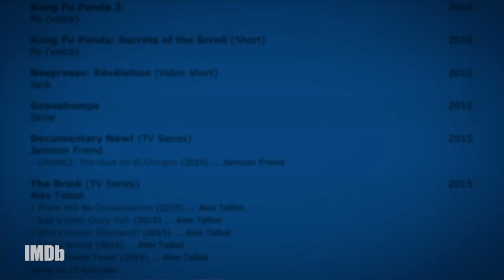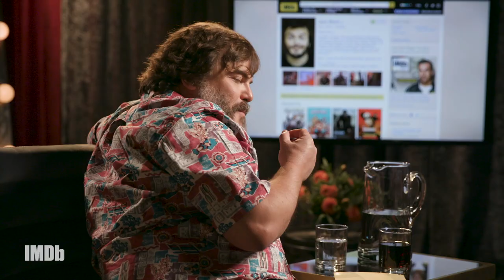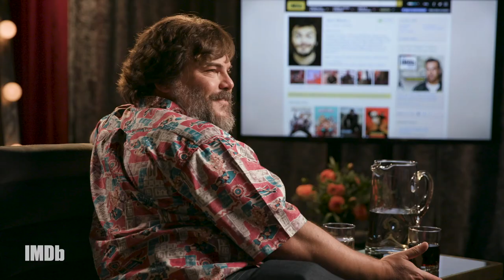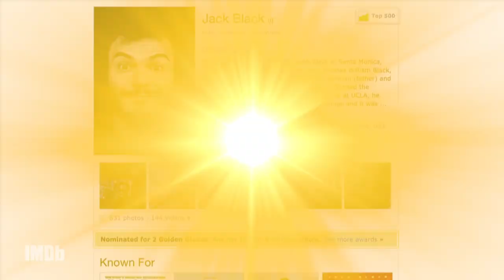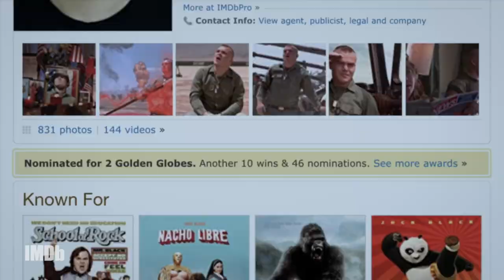Jack Black Gets Quizzed On His IMDb Page & Runs Through His Filmography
JackBlack IMDb's himself, and reveals what he really thinks of all his roles so far - from the best movie of his career, to the early break he missed by oversleeping.